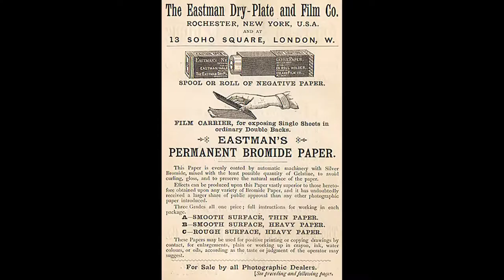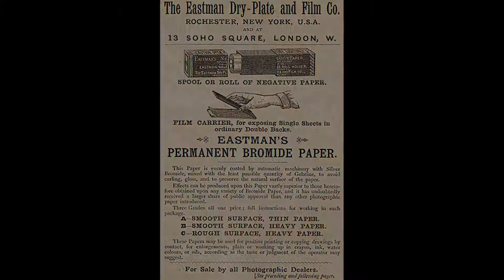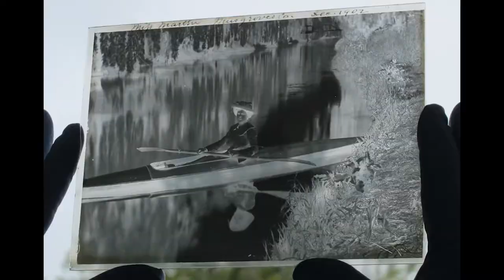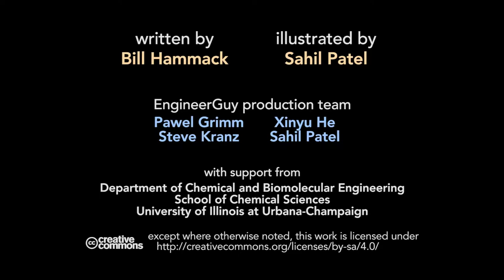Kodak How George Eastman revolutionized photography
Bill tells the story of how George Eastman invented film. Its use in the Brownie camera  revolutionized photography; that it changed the way American families think of themselves and recall their own histories.